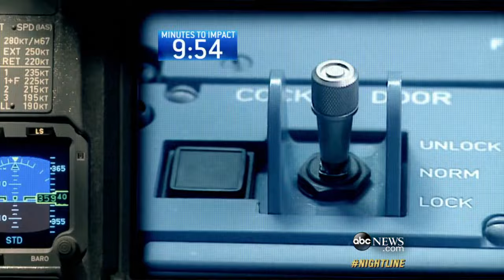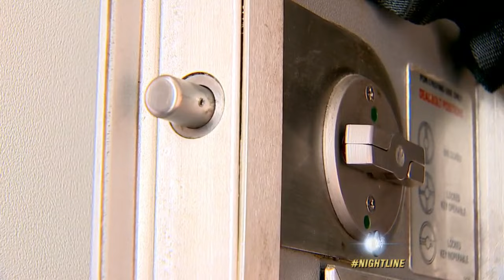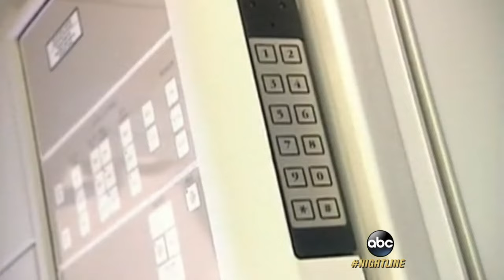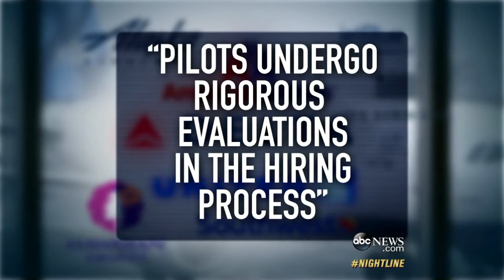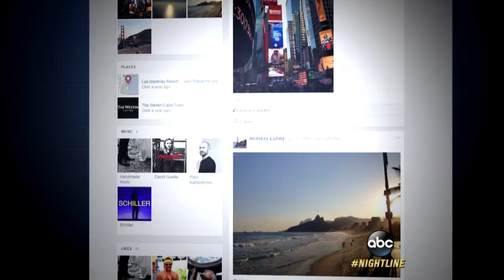Germanwings Plane Crash's Terrifying Final Moments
As investigators search for remains, more details emerge about how the co-pilot crashed the jetliner.